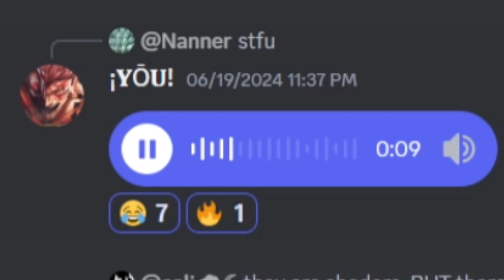enter the blocklist...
Thnx 4 watching !!1!!! Love yall!